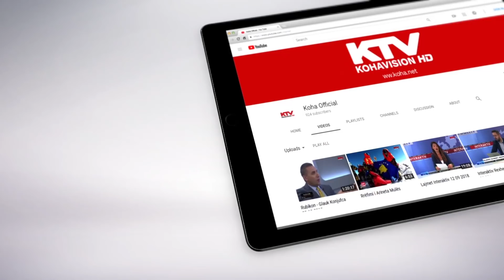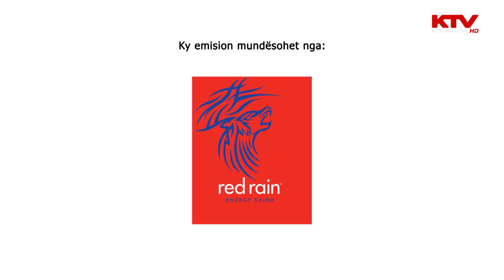N'gas'z Rina 03 11 2018